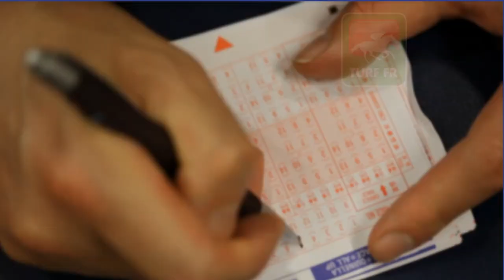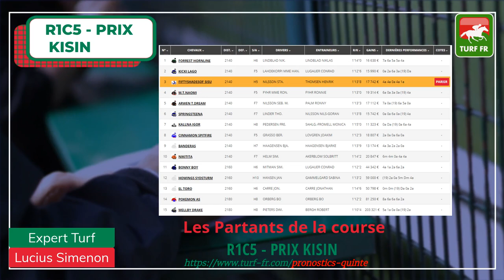Minute Quinté TURF FR : PRIX KISIN - Mardi 21 Avril 2020 - Jagersro Suède 🏇🏻 PMU #201261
🥇 Retrouvez le pronostic exclusif de notre expert Turf Lucius Simenon pour le PRIX KISIN Mardi 21 Avril 2020 en Suède dans l'hippodrome de Jagersro.

✅ NOS LOGICIELS TURF :
✔️ Logiciel TURF INFO Professionnel Edition: